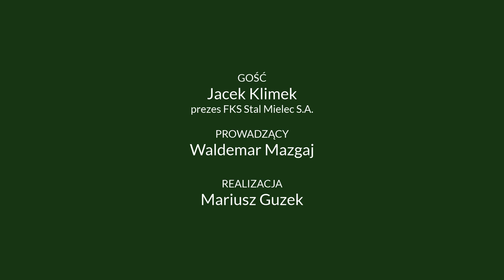Jacek Klimek prezes FKS Stal Mielec S.A.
Jacek Klimek, prezes FKS Stal Mielec S.A. w rozmowie z portalem nowiny24.pl zdradził, że klub szykuje jeszcze jeden znaczący transfer: - Mamy na oku jeszcze jednego dobrego zawodnika do środka pola. Ale czy nam się uda sfinalizować transfer, bo mówimy tu o dużym nazwisku - jak na nasze możliwości - to jeszcze nie wiem. Jesteśmy kontakcie, ale toczymy bardzo trudne rozmowy, bo też kwota jest znacząca. Mogę tylko zdradzić, że to jest reprezentant kraju i… tyle, bo rynek jest czujny.

Z Jackiem Klimkiem rozmawialiśmy też m.in. o trzecim mistrzostwie Polski Stali, strukturze i planach klubu oraz jego przygodzie sędziowskiej.
Zapraszamy!

Rozmawiał Waldemar Mazgaj
Realizacja Mariusz Guzek